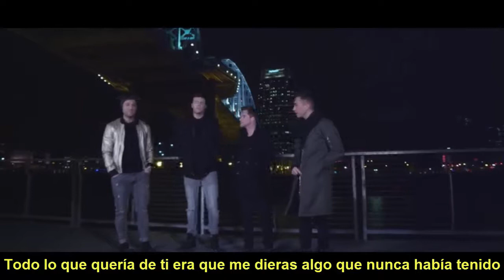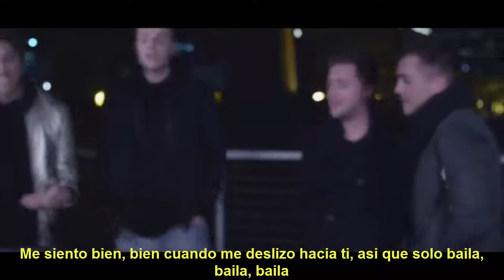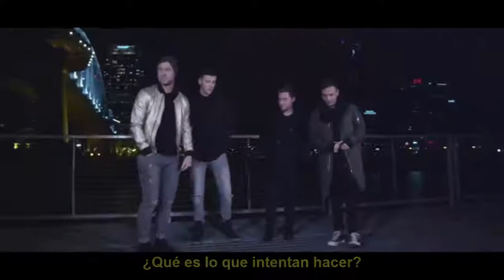Best of 2016 Medley | Anthem Lights Mashup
"Stressed Out" by 21 Pilots
"7 Years" by Lukas Graham
"Work" by Rihanna
"Treat you better" by Shawn Mendes
"Can't Stop the Feeling" by Justin Timberlake
"Closer" by The Chainsmokers ft. Halsey